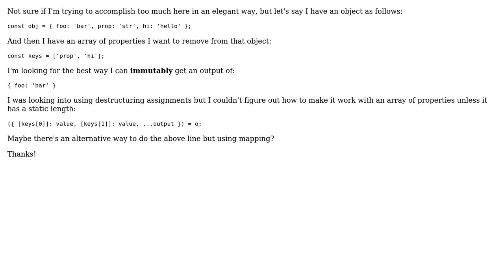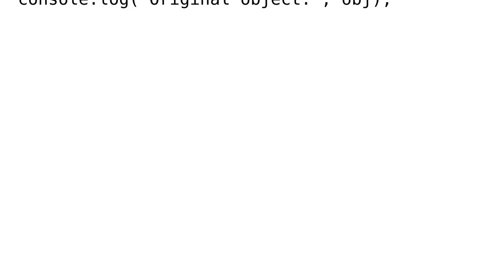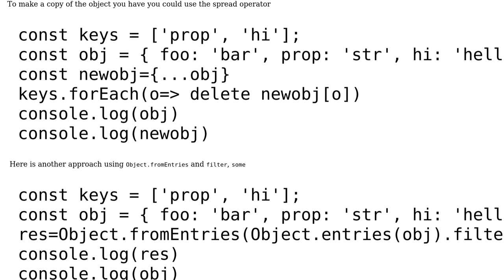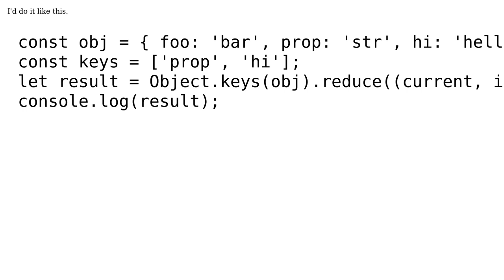What is the most elegant way to remove an array of properties from an object immutably in...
What is the most elegant way to remove an array of properties from an object immutably in JavaScript?

With thanks & praise to God, and with thanks to the many people who have made this project possible! | Content (except music & images) licensed under CC BY-SA | Music | Images & others | With thanks to user Sven.hig user renich user lucap user CRice user Code-Apprentice and the Stack Exchange Network Trademarks are property of their respective owners. You are responsible for your own actions.